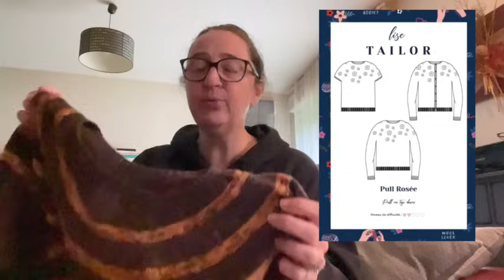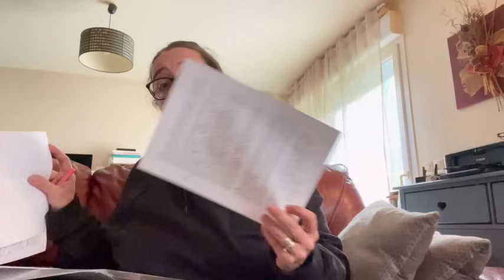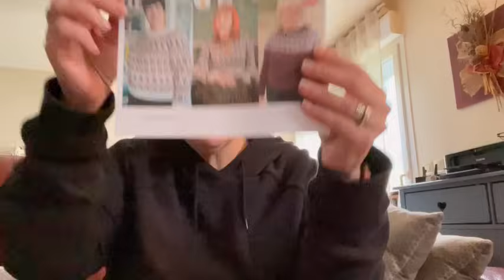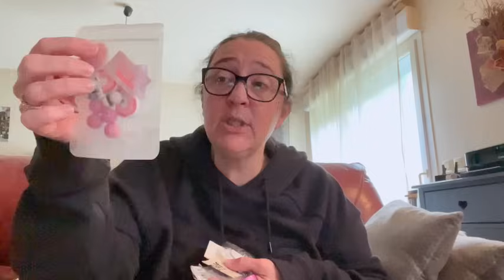VLOG : Tricot et avenir de mes vidéos YouTube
Coucou on se retrouve pour une vidéo

CHAPITRAGE VIDÉO
00:00 Intro
05:51 Acquistions
15:02 Tricots terminés
26:21 Tricots en cours
38:35 Vidéos YouTube